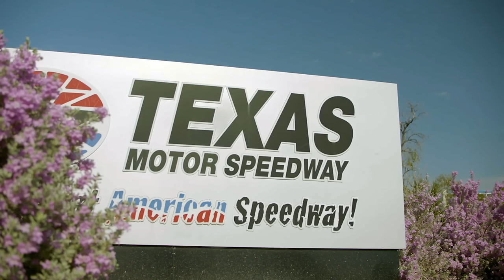Previewing 400 miles at Texas Motor Speedway | Around The Track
Kim Coon and Skip Flores give you all the information you need to prepare for the 400-miler at Texas Motor Speedway.

Play every weekend!

0:00 - intro
0:50 - Weekend Setup
5:07- On the Track
9:21- What to Watch For
15:30- Easy Money with E
20:20- Fantasy
23:20- At-Tracktion
24:16- White Flag